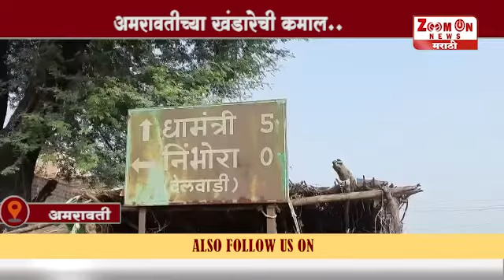AMRAWATI । अमरावतीच्या खंडारेची कमाल..